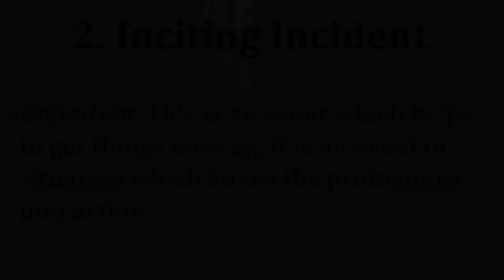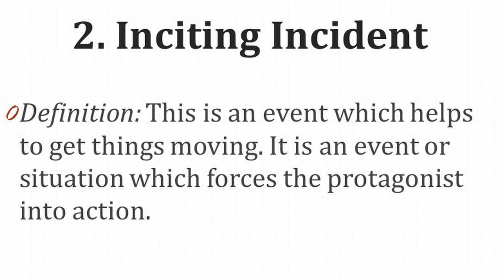Heracles - It All Started With Family Game Night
Hello and Welcome One and All, this is MicktheOtr and I wish all a good day. Also, a couple of points I'd like to make here as well:

I apologize for the audio, it isn't your device, it is my cheap microphone.

Once Heracles ascended to Olympus, he became the God of Strength and Heroes primarily. He is also known as the Divine Protector of Mankind and the Patron of the Gymnasium.

Like with any myth out there, the story of how Heracles received Hera's boob milk does vary. In an equally prominent version to the alternate one I cite in the video, Alcmene discards Heracles out of worry that he will become a burden for her and Iphicles, his half-brother. Athena takes pity on the stranded baby and gives him to Hera, who also takes pity and breastfeeds him. He clamps down, gets the Olympian fairlife, and the excess sprays outward into the sky, creating what is now known as the Milky Way.  Athena takes him back home and drops him off. Hera still big mad at him until he ascends. It's the small details that matter lol.